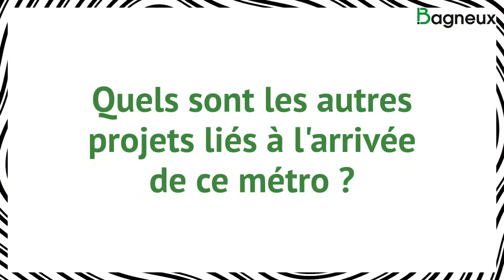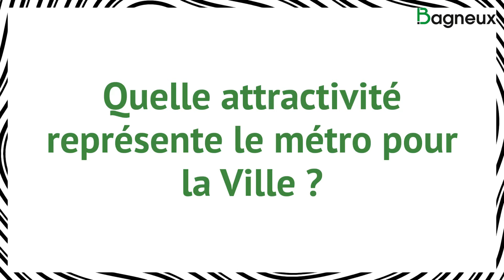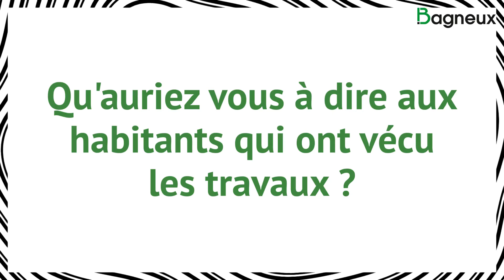Interview de Marie-Hélène Amiable - inauguration de la station "Bagneux - Lucie Aubrac"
Jeudi 13 janvier 2022 , inauguration de la station terminus de la ligne 4 du métro "Bagneux - Lucie Aubrac" : interview de Marie-Hélène Amiable, maire de Bagneux.